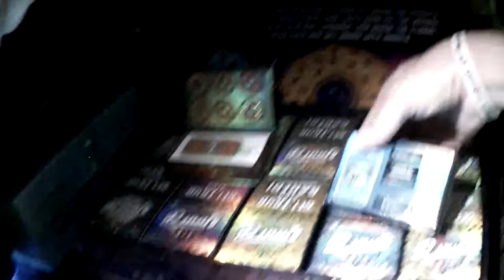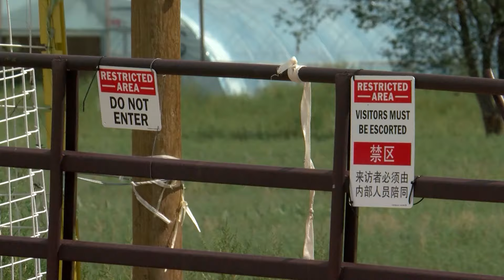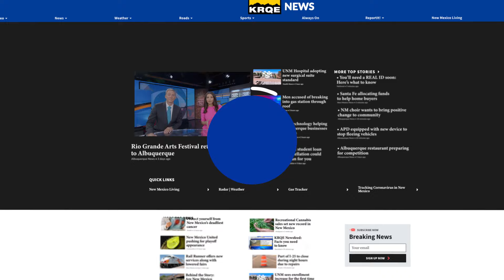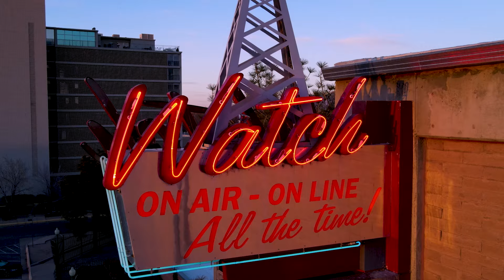The Growing Black Market Inside New Mexico’s Cannabis Industry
EPISODE #157: While state leaders have celebrated New Mexico's "billion dollar" cannabis industry, there’s growing concern about the regulatory apparatus tasked with monitoring thousands of licensed cannabis facilities. A recent Larry Barker investigation exposed how New Mexico's Cannabis Control Division has only inspected roughly half of the state’s 3,000 licensed facilities. Barker's investigation also revealed how some of those operations are openly violating the state's cannabis rules and regulations.

This week on KRQE's New Mexico News Insiders, Investigative Reporter Larry Barker sits down with Chris McKee and Gabrielle Burkhart to discuss the results of his cannabis industry investigation. Leader of the largest licensed cannabis operator in state, Ultra Health CEO Duke Rodriguez also joins the conversation to talk about the impact of the lack of regulation is having on New Mexico and the state's cannabis industry.